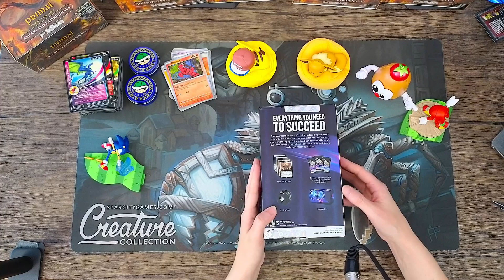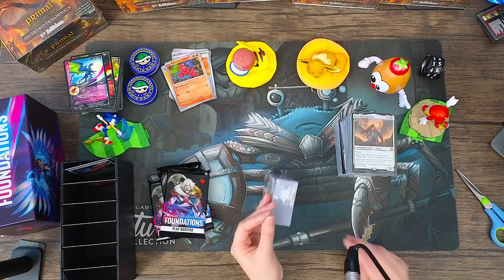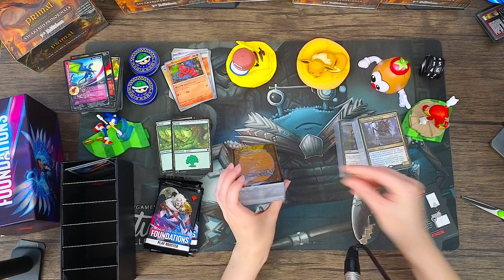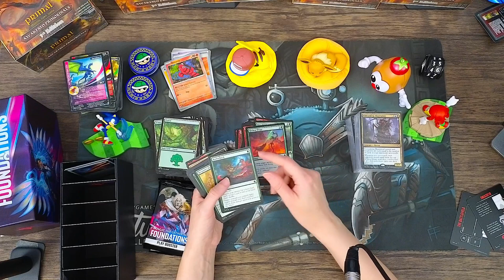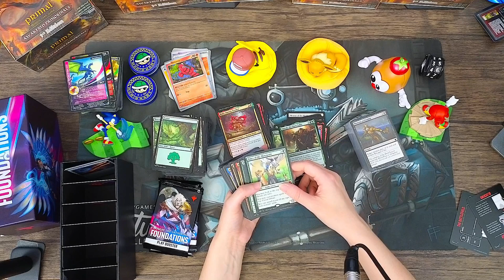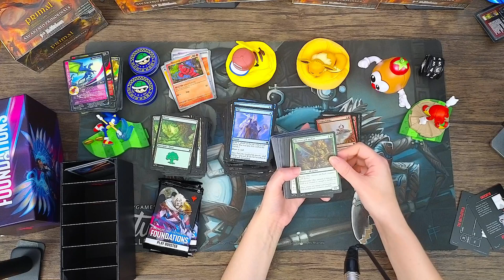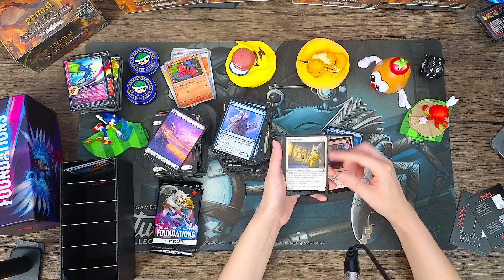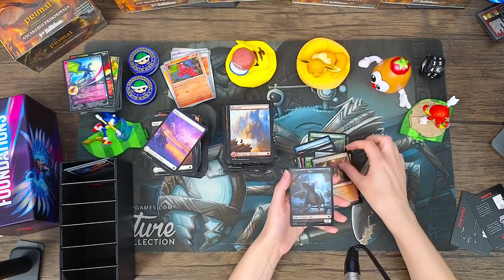Magic: The Gathering Foundations - Starter Collection Unboxing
Today, Elaine unboxes her new Magic: The Gathering Foundations - Starter Collection Set. What shiny new cards will she get? Let's find out!

If you'd like to pick up your own set, it comes at no extra cost to you and it really helps out the channel

Magic: The Gathering Land Station
ZLCA Deck Box
SIQUK Dice Case
XL Card Deck Box
Stratagem 5-Pack Pocket Health Trackers
Apostrophe Games Dry Erase Blank Playing Cards
Dry Erase Markers
Mlikero Deck Box 4 Pack
Tombert Deck Box, Water
Magic: The Gathering Wilds of Eldraine Set Booster Box
Magic: The Gathering The Lord of The Rings: Tales of Middle-Earth Set Booster Box

Equipment We Use:

Sansi 18W (150 Watt Equivalent) L.E.D. Bulbs

Check out the services below that we use daily!

Audible Plus (I have been a massive fan of Audible for years)